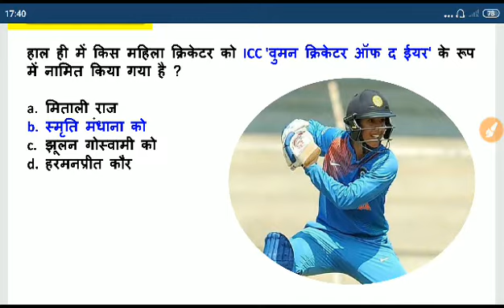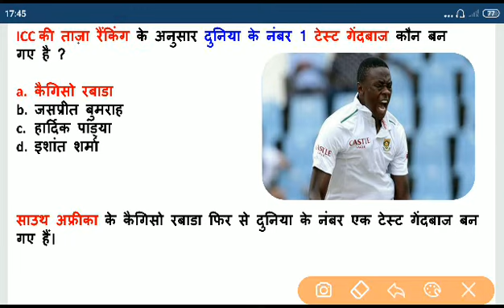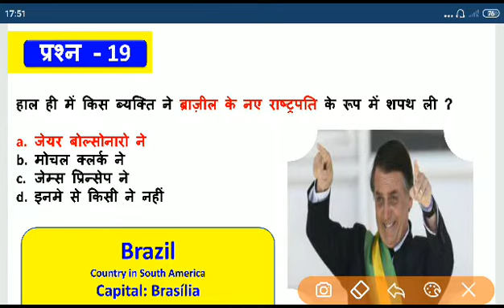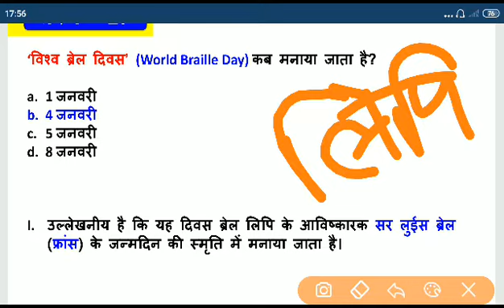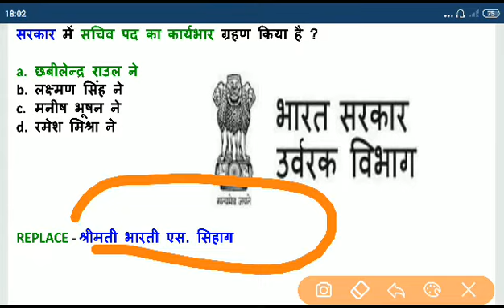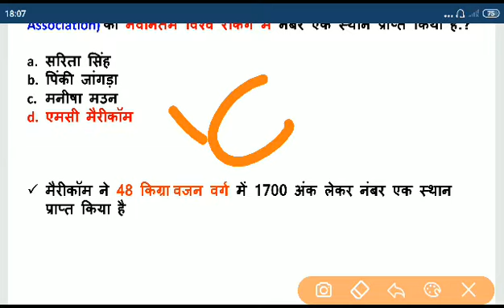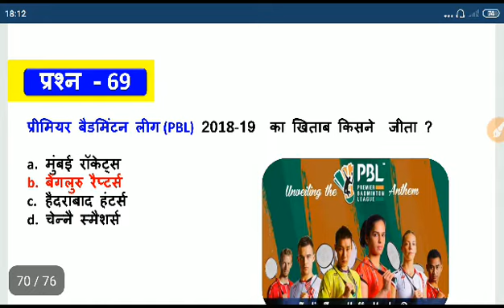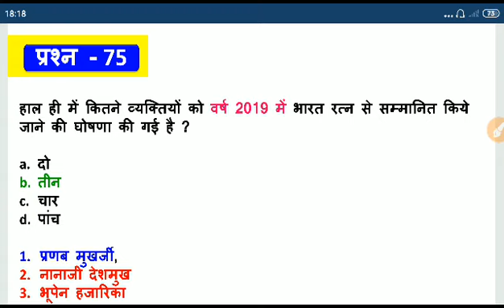RRB NTPC & GROUP D Exam 2019 75 IMPORTANT JANUARY 2019 CURRENT AFFAIRS. Video very important ntpc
RRB NTPC & GROUP D Exam 2019 75 IMPORTANT JANUARY 2019 CURRENT AFFAIRS. Video very important upcoming RRB NTPC & RRB GROUP D  exam 2019.

Or whatsapp number message- 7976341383 buy paper any problems.

SSC MTS 2017 all shift g.k question PDF only RS 10 rupees very important upcoming SSC MTS, CHSl, CGL, CPO, stenographer , JE exam. buy

Ssc mts previous year all shift question video link below -
SSC MTS PREVIOUS YEAR G.K ALL SHIFT G.K QUESTION(part-2) (2050+question) COVER . Video very important

SSC CHSL 2017 ALL 68 SHIFT  PAPER WiTH OFFICIAL ANSWER KEY. PAPER LANGUAGE HINDI AND ENGLISH .

हेलो STUDENTS हम आपके लिए SSC CGL TIER-1 2017 ASKED ALL SHIFT  OFFICIAL PAPER लेकर आए हैं जो आप मात्र 12 रुपए में खरीद सकते हैं I अगर आप SSC CGL कि तैयारी कर रहे हैं तो यह pdf आपके लिए बहुत महत्वपूर्ण रहने वाली है। शुरू के 50 स्टूडेंट को यह पीडीएफ मात्र ₹12 में उपलब्ध होगी उसके बाद यह 20 रुपए में उपलब्ध होगी इसलिए जल्दी से इस पीडीएफ को खरीद ले

RRB NTPC 2016 CBT-1 ALL 55 SHIFT PAPER IN HINDI LANGUAGE ONLY 20 RUPEES.